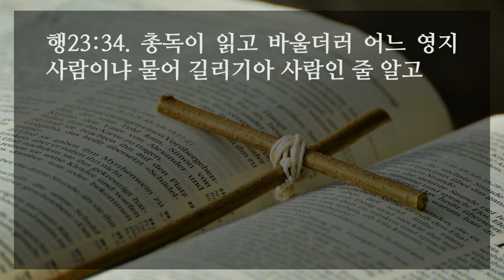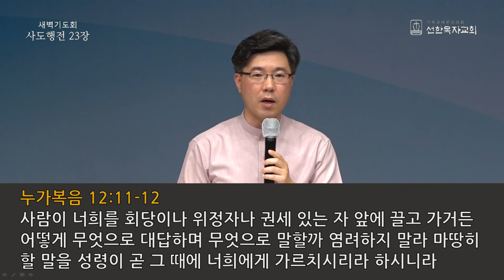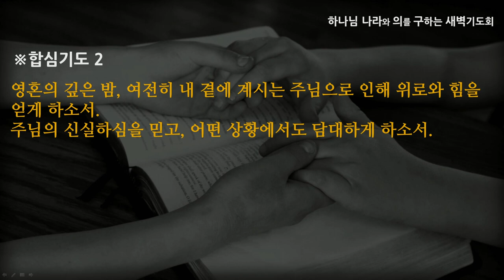[선한목자교회] 새벽기도 2021년 06월 15일 | 우리가 두려워하지 않을 이유 - 심우인 목사 [사도행전 23:1-35]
우리가 두려워하지 않을 이유 - 심우인 목사 [사도행전 23:1-35]